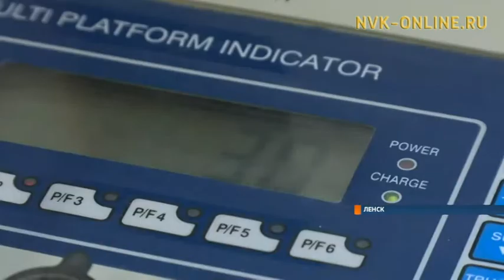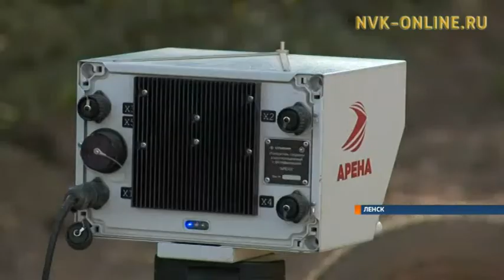Передвижной пункт весового контроля на трассе Ленск-Мирный выявляет нарушителей правил перевозок